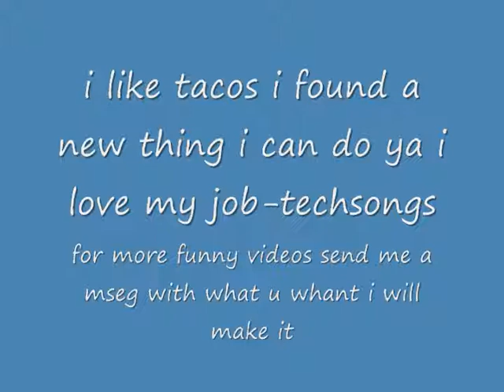i like tacos